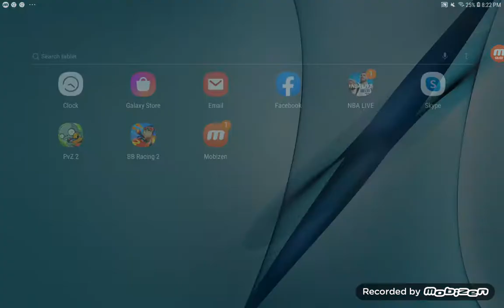Beach buggy gameplay to NBA live android